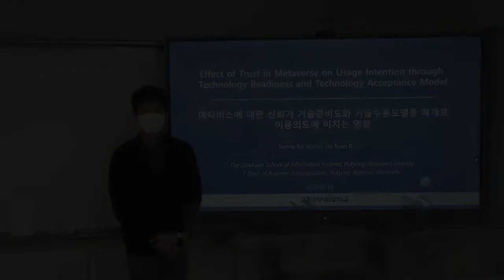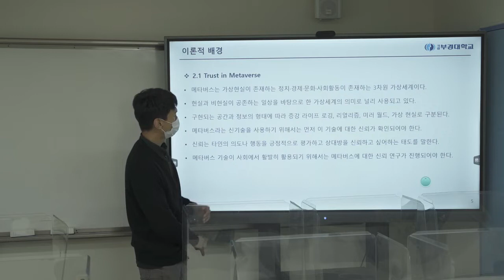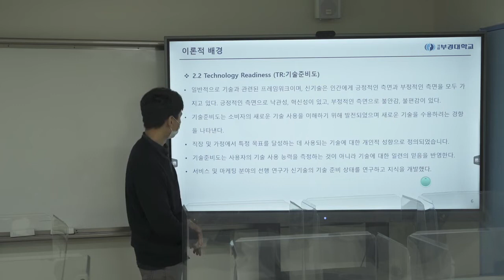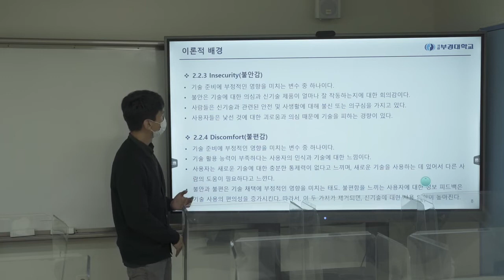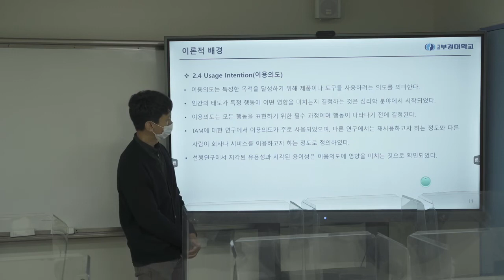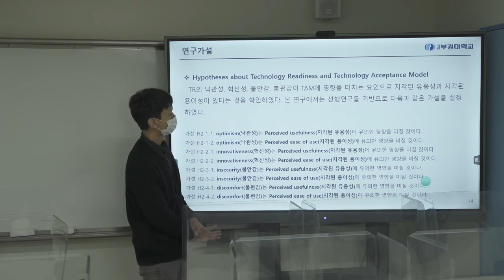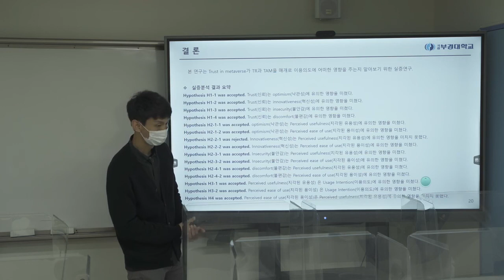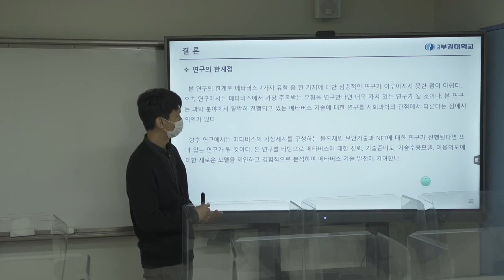FoCoS.IDIC.20221027.O.Session42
Effect of Trust in Metaverse on Usage Intention through Technology Readiness and Technology Acceptance Model
(Sung-Ha Jung, Ha-Kyun Kim)